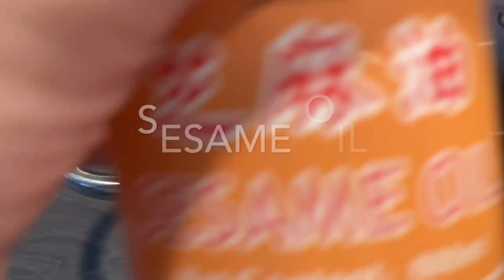How to cook Pata Tim Filipino food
PATA TIM IS ONE OF MY FAVORITE AND HOPE YOU LIKE IT
pata
sun flower oil
cloves
bay leaves
star anise
soy sauce
vinegar
brown sugar
black pepper corn
garlic granules
oyster sauce
 oilIngredients: -1 kg of pork knuckles -1 whole garlic, minced -1 onion, sliced -1 thumb-sized ginger, julienned -3 tablespoons of soy sauce -1 teaspoon of pepper -4 tablespoons of brown sugar -2 cups of water -2 pieces star anise -1 teaspoon of salt Instructions: 1. In a large pot, place the pork knuckles and1

INGREDIENTS • 2 pieces pork pata (pork pig’s feet) • 2 medium sized red onions, diced • 6 cloves garlic, chopped • 2 thumb-sized pieces of ginger, minced • 2 tablespoons soy sauce • 2 tablespoons dark soy sauce • 2 tablespoons oyster sauce • 2 tablespoons cane sugar • 2 tablespoons hoisin sauce • 2 tablespoons vinegar •1